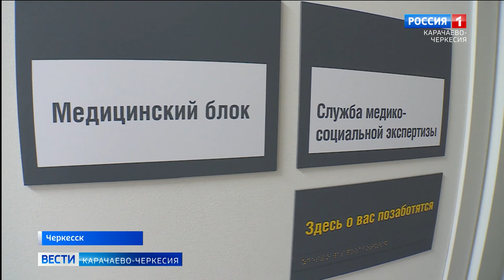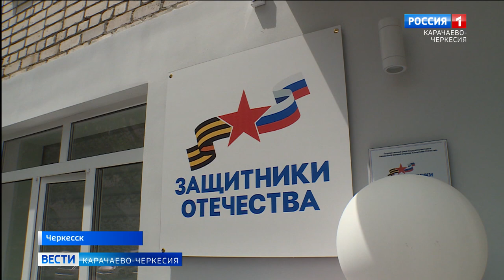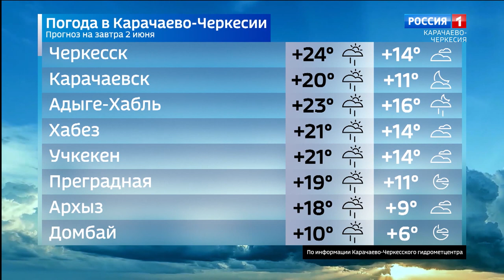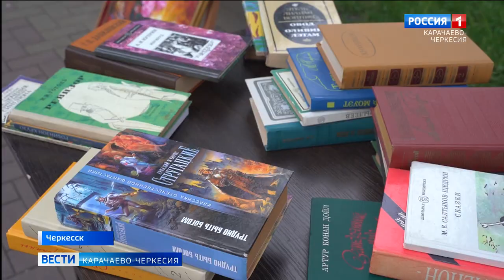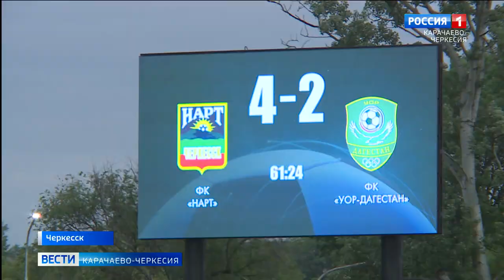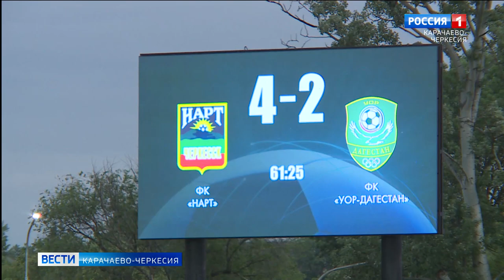Вести Карачаево-Черкесия 01.06.2023